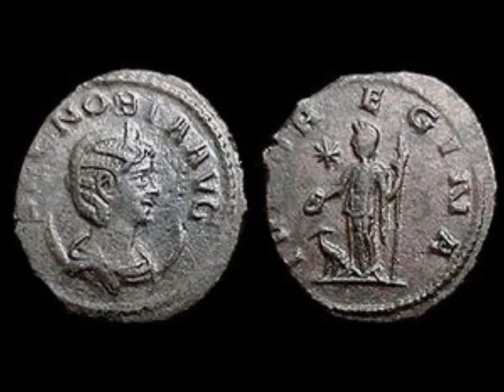Palmyra's Zenobia | Syrian Warrior Queen | IOT Podcast | 30.05.13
In Our Time Podcast with Melvyn Bragg. Queen Zenobia was a distinguished military leader of the ancient world. Born in about 240 AD, Zenobia became Empress of the Palmyrene Empire in the Middle East. She is renowned for launching a rebellion against the Roman Empire and conquering Egypt before being finally defeated by the Emperor Aurelian. Melvyn Bragg is joined by Edith Hall, Professor of Classics at King's College, London; Kate Cooper, Professor of Ancient History at the University of Manchester and Richard Stoneman, Honorary Visiting Professor in the Department of Classics and Ancient History at the University of Exeter.